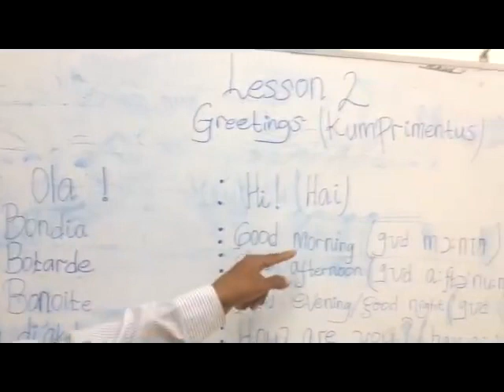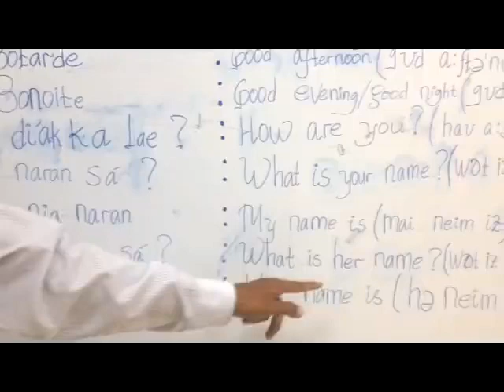Greetings in English and Tetun